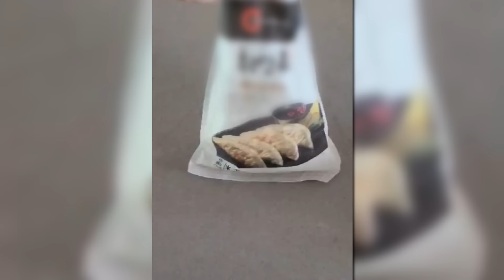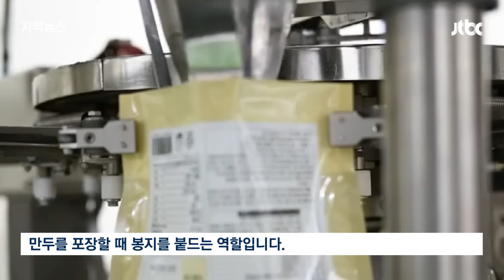[자막뉴스] 슈퍼서 산 만두 뜯었다 '기겁'…"절대 그럴 리 없다" 선 긋더니 / JTBC News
마트에서 산 냉동만두 봉지 안에서 18cm 길이의 쇳덩이가 나왔습니다. 만두 봉지를 포장하는 기계의 부속품이었는데, 그런데도 만두 제조업체는 자신들 잘못이 아니라고 주장하고 있습니다.